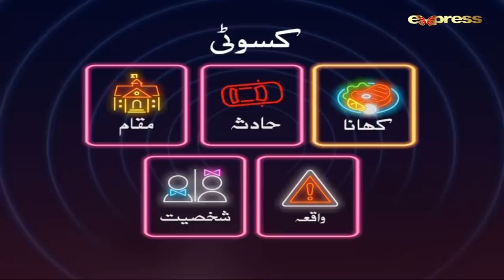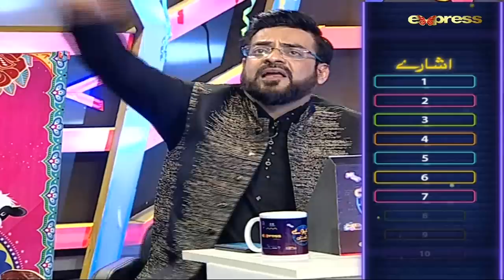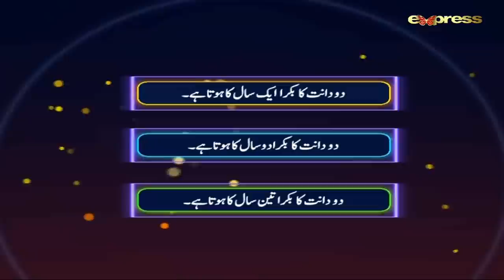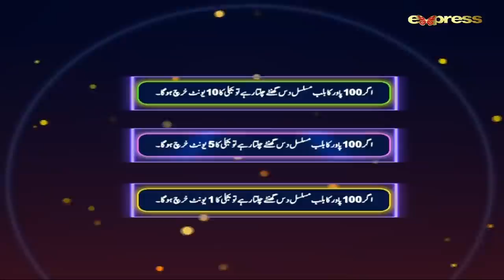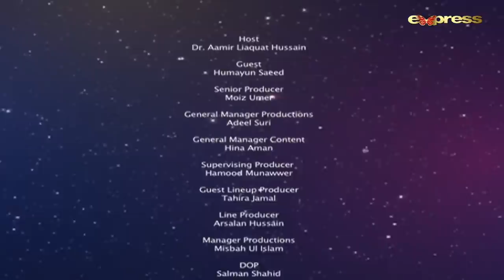Humayun Saeed | Jeeeway Pakistan with Dr. Aamir Liaquat | Game Show | ET1 | Express TV